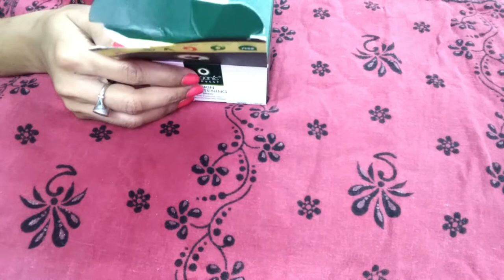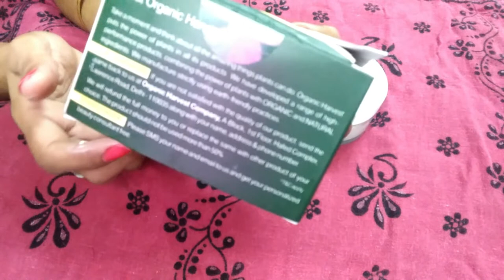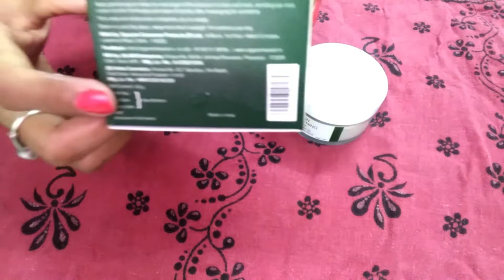ORGANIC HARVEST SKIN LIGHTENING MASK REVIEW & DEMO | RICHA ROY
The link of this product is

The link of sheet Mask is